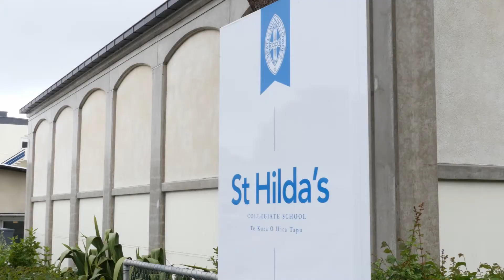61a Wallace Street